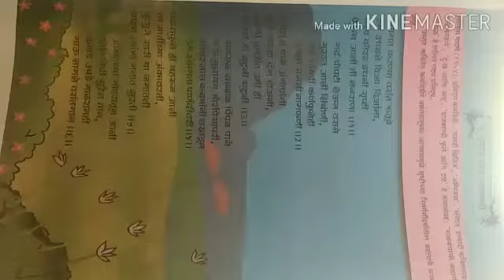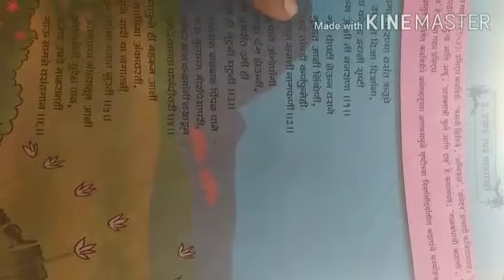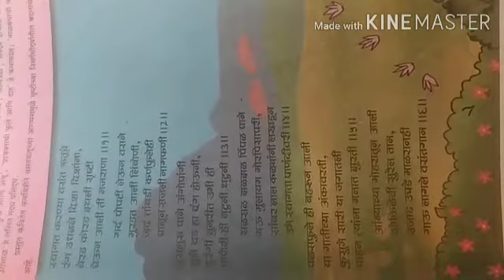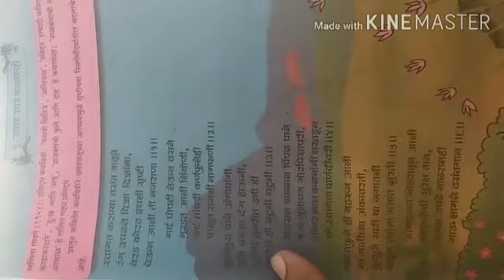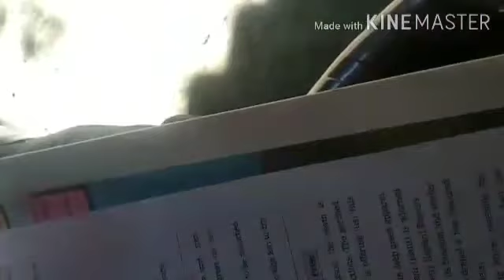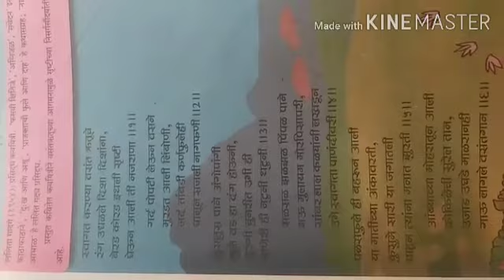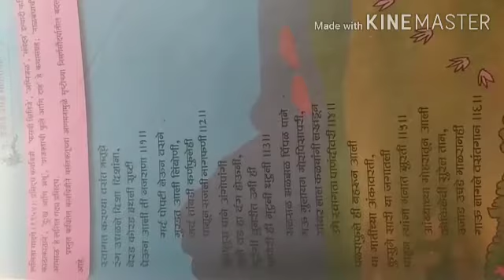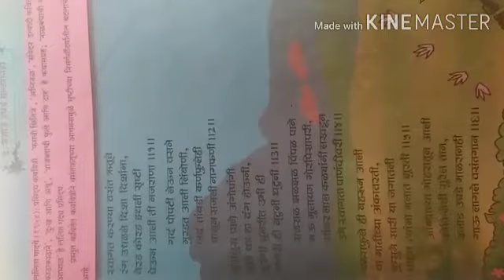HERA ENGLISH SCHOOL STD. IX (MARATHI) ONLINE CLASS